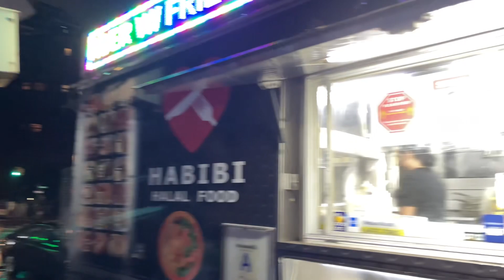Rudy Maine - P Shhh (Paris/Harlem) VLOG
Rudy Maine gathers footage from Paris and Harlem for a vlog to P Shhh off of the project BIGMUDDY @rudymaine on everything